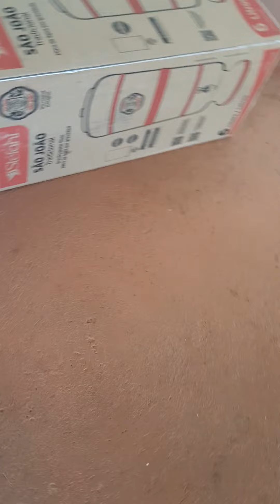custeando na fazenda 2022